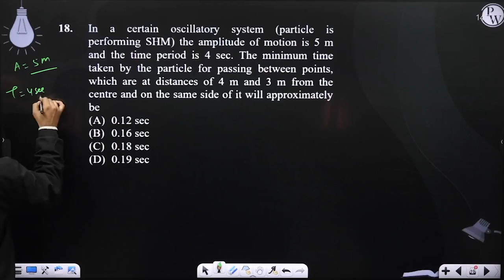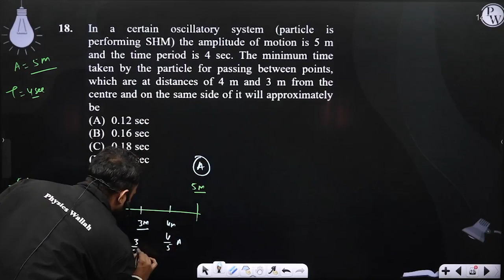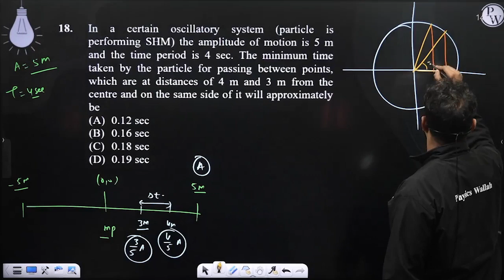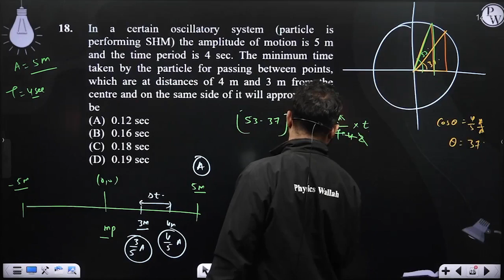In a certain oscillatory system (particle is performing SHM) the amplitude of motion is 5 m and ....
In a certain oscillatory system (particle is performing SHM) the amplitude of motion is 5 m and the time period is 4 sec. The minimum time taken by the particle for passing between points, which are at distances of 4 m and 3 m from the centre and on the same side of it will approximately be 📲PW App